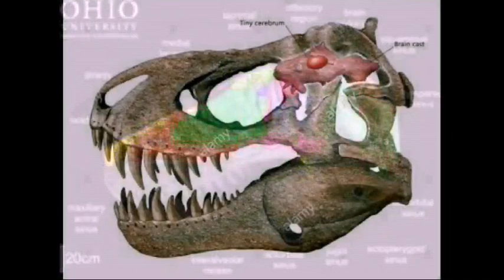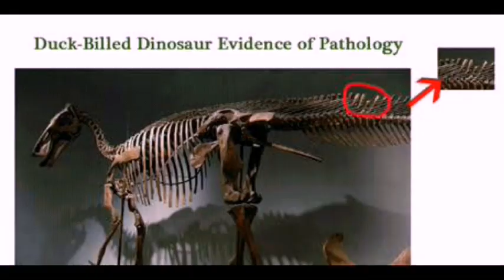They were wrong! T-rex was a predator and not a scavenger.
Tyrannosaurus rex was a huge carnivorous dinosaur that dominated the cretaceous landscapes of north america.it is the most widely recognized dinosaur and is very famous in popular culture.but recently debates about the dinosaur being a predator or  a scavenger rose among the paleontologists and it was jack horner who called t rex scavenger.so here i am giving you 8 evidences that t rex was a predator.